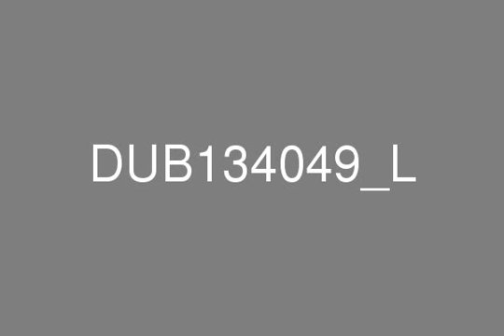A modern 1 bedroom apartment with a balcony overlooking the infinity pool sea and Dubai coastline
A modern 1 bedroom apartment with a balcony overlooking the infinity pool, sea and Dubai coastline* Stunning views* 1300sqft* Private balcony* Appliances included* Floor to ceiling windows* Parking included* Fitted wardrobes* Infinity pool with Marina Skyline viewsThe kitchen is open plan and fully equipped with all appliances leading onto the master bedroom with wooden floor, built in wardrobes and an en-suite bathroom with separate shower as well as a spacious and bright living area with floor to ceiling windows and private balcony with outstanding views over the pool.The property benefits from 1300 sq ft of size, 1 parking included as well as an infinity pool, gym, restaurant and bar.For more information or to arrange a viewing, please callMichelle Liddiard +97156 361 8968Property Reference: DUB134049For further details or to arrange a viewing appointment please contact our Head Office on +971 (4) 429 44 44, alternatively visit our where you will find an extensive selection of properties available both for sale ad for rent.Looking for a hassle-free furniture pack for your property? Call Interiorra on 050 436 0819 or hello interiorra.ae